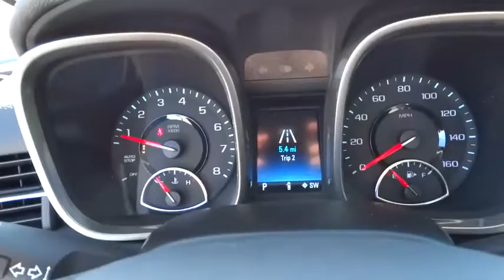2015 Chevrolet Malibu Corpus Christi, Portland, Alice, Kingsville, Victoria, TX FF199007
2015 Chevrolet Malibu

 2118 S Padre Island Dr